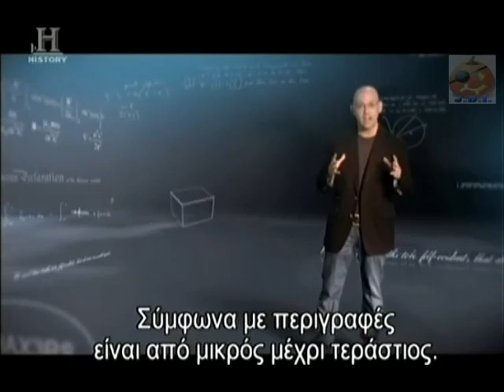dec 1 trailer